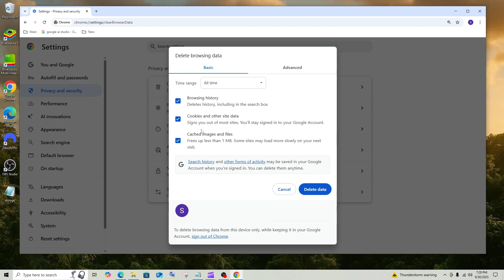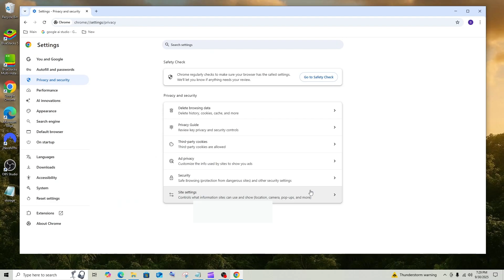How to Clear Google Chrome Browser History Completely Tutorial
In this tutorial we will see how to clear and delete all google chrome browser history